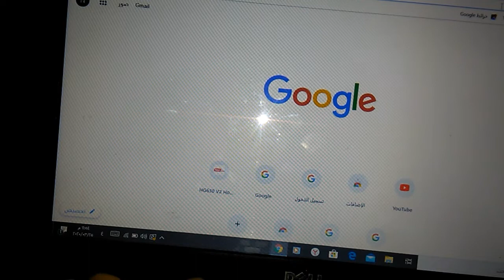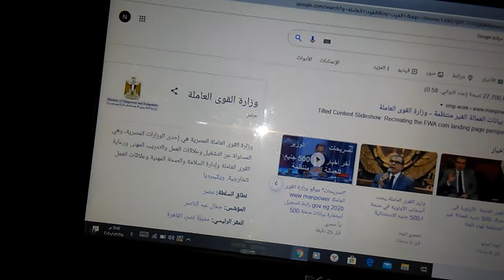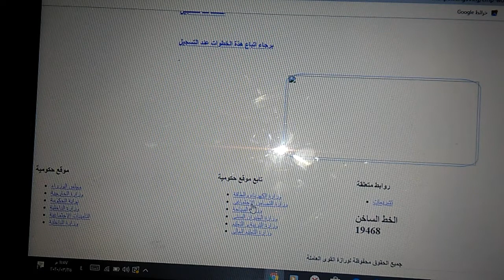سجل الان تسجيل العامله غير المنتظمه والحصول على منحه 500جنيه وصرفها من اى مكتب بريد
سجل الان وتسجيل العامله غير المنتظمه والحصول على منحة 500جنيه وصرفها من اى مكتب بربد
جمعيه رساله
سجل مباشرة
من هنا